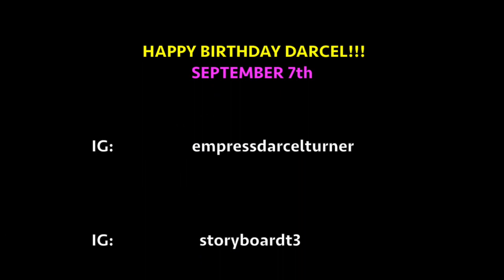LOVE in BIRTHDAYS 2018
Darcel Turner heading to Soul in the horn in Brooklyn, New York
Camera: Terrell "Storyboard" Perkins